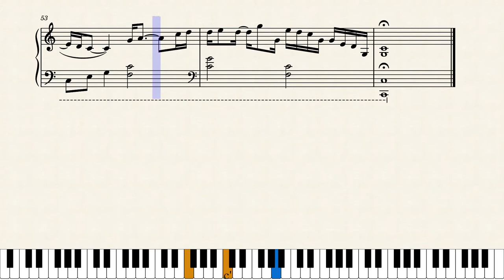Better Together - Luke Combs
I noticed that the original piece was a tad on the difficult side when I made my first attempt at playing it, so here is a simpler version for the melody.